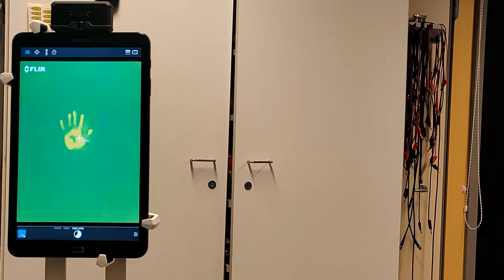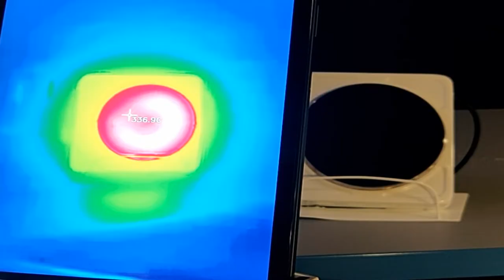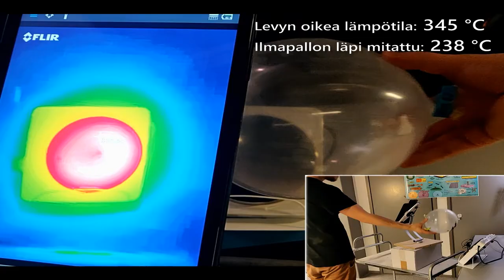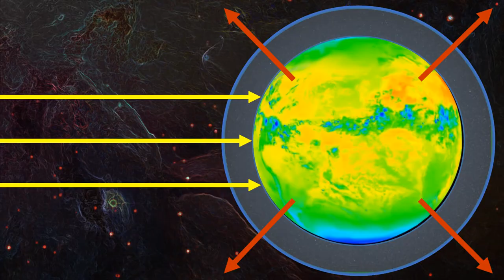Infrapuna, osa 2: Kasvihuonekaasut ja ilmastonmuutos | F2k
Video ilmastonmuutoksen fysiikasta. Sisältö: eri aineiden infrapunaläpäisevyys ja sen mittaaminen, kasvihuonekaasu, ilmastonmuutos. Tarkoitettu opetuskäyttöön erityisesti peruskoulutasolla. Tämä video nopeasti tehty lisäosa täydentämään edellistä videota, mikäli ryhmä ei pääse käymään laboratoriossa.

Lisähuomioita: 1) Kasvihuoneen lämpeneminen johtuu pitkälti ilmavirtauksen estämisestä. Tässä esitetty hieman erilainen malli kasvihuonemetaforan vuoksi. Kasvihuonekaasun perusfysiikka esitetty “oikein”: ilmastonmuutos syntyy maapallon säteilytasapainon muutoksesta, jolloin maapallon keskilämpötila muuttuu. 2) Lasi enimmäkseen heijastaa, kun taas hiilidioksidi absorboi infrapunasäteilyä ja edelleen emittoi sen energian. 3) Kuvatun käden lämpötila on erityisen korkea kuuman keittolevyn käsittelyn takia. :)

Musiikki:
Bumbling / Waves / Cloud Chamber